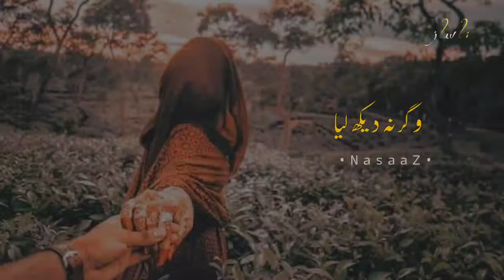Bas Aik Tu Nahi Roya || Heart Touching Poetry || Urdu Best Poetry || Sad Poetry Whatsapp Status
Your quarries :-
Nasaaz
Urdu shayari
Sad poetry in Urdu
Jaun Elia
Iqbal poetry
 Ahmad faraz
Sad quotes in Urdu
Ghalib shayari
2 lines Love quotes in urdu
2 lines Romantic poetry in urdu
Urdu ghazal
Sad shayari urdu
Bewafa poetry
Ghalib poetry
Barish poetry
Mirza ghalib
shayari Love
shayari urdu
Eid poetry
Munafiq shayari
Judai poetry
Allama Iqbal ki shayari
Narazgi poetry
Khamoshi poetry
2 lines Allama Iqbal sher
sad poetry
Best friend quotes in urdu
Badmashi poetry
2 lines sms
Urdu lines
Allama Iqbal poetry in urdu for students
Rekhta poetry
Urdu poetry in englsh
Poetry sms
Sad poetry

HASHTAGS#️⃣

𝙔𝙤𝙪𝙧 𝙦𝙪𝙖𝙧𝙧𝙞𝙚𝙨 :-
𝙐𝙧𝙙𝙪 𝙨𝙝𝙖𝙮𝙖𝙧𝙞
𝙄𝙦𝙗𝙖𝙡 𝙥𝙤𝙚𝙩𝙧𝙮
𝘼𝙝𝙢𝙖𝙙 𝙛𝙖𝙧𝙖𝙯 𝙎𝙖𝙙 𝙦𝙪𝙤𝙩𝙚𝙨 𝙞𝙣 𝙐𝙧𝙙𝙪
𝙂𝙝𝙖𝙡𝙞𝙗 𝙨𝙝𝙖𝙮𝙖𝙧𝙞
𝙂𝙝𝙖𝙡𝙞𝙗 𝙥𝙤𝙚𝙩𝙧𝙮
𝘽𝙖𝙧𝙞𝙨𝙝 𝙥𝙤𝙚𝙩𝙧𝙮